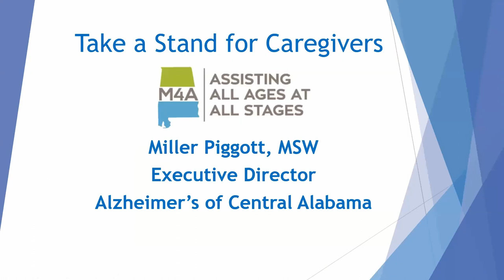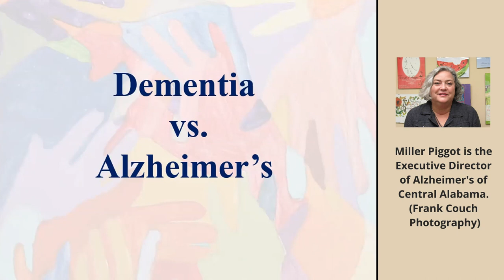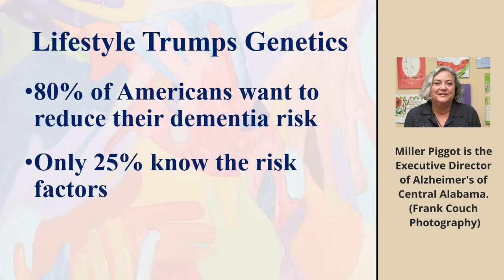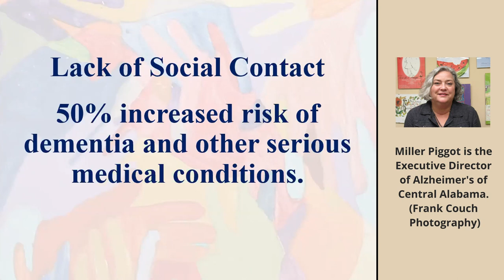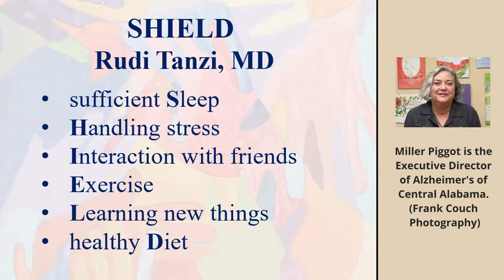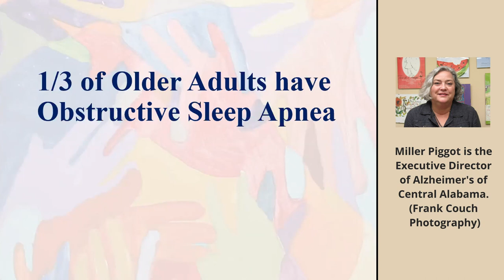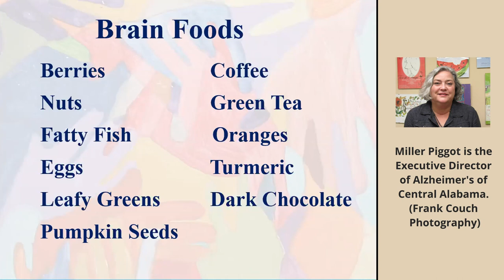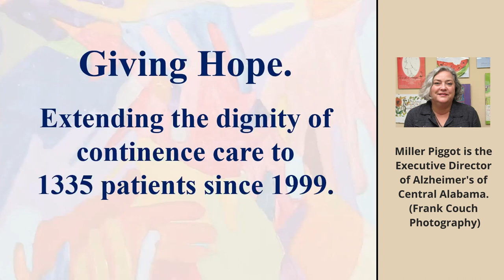Take a Stand for Caregivers - 4/5/2023 (Can We Impact our Brain Health? - Miller Piggott, ACA)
Learn lifestyle factors that increase the risk of dementia Understand the connection between heart health and brain health Learn the most important strategies for mental fitness.

Speaker: Miller Piggott, MSW (Alzheimer's of Central Alabama)